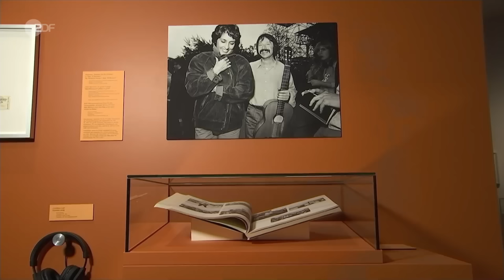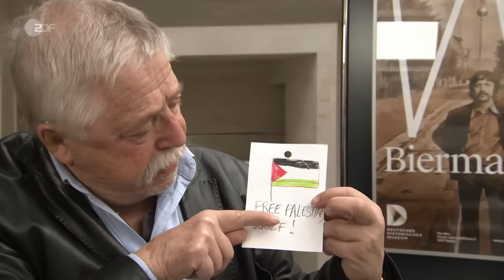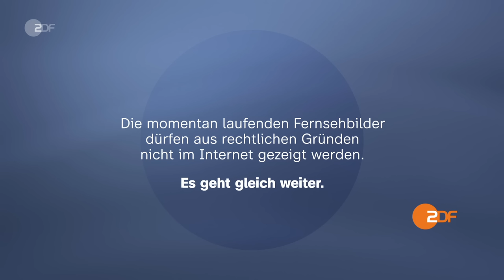heute 19:00 Uhr vom 11.11.23 Größte Gaza-Klinik schließt, Gipfel zu Nahost, Fastnachtszeit (english)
Das größte Krankenhaus in Gaza ist nach Angaben der WHO außer Betrieb. Mehr als 55 Staaten haben sich in Riad zu einem Sondergipfel zum Nahostkonflikt gefunden. Auftakt für die Fastnachtszeit auch in Karnevals-Hochburgen Mainz, Düsseldorf und Köln. Diese und weitere Nachrichten des Tages in den ZDFheute Nachrichten um 19 Uhr.

English Subtitles
Today's topics:Gaza: Largest hospital shuts down business; Large pro-Palestinian march in London; more news, including sport and the weather.

00:00 Vorspann

00:56 Gaza: Größte Klinik stellt Betrieb ein
Die medizinische Versorgung im Gaza-Streifen wird immer schwieriger. Nach Angaben der WHO ist das größte Krankenhaus in Gaza außer Betrieb. Dem widerspricht Israel.

03:03 "Lage hat sich weiter angespannt"
Außenministerin Baerbock ist zum dritten Mal seit dem Angriff der Hamas auf Israel in den Nahen Osten gereist. Daniel Pontzen zieht ein erstes Fazit zu der Reise.

05:06 Gipfel muslimischer Staaten zu Nahostkonflikt
In Riad haben sich mehr als 55 Staaten zu einem Sondergipfel gefunden, um eine gemeinsame Haltung zum Krieg im Nahen Osten zu finden. Irans Präsident Raisi lobte dabei die Hamas.

07:36 Große propalästinensische Demo in London
Über 300.000 Menschen haben in London an einem Pro-Palästina-Marsch teilgenommen. Die britische Innenministerin Suella Braverman wirft der eigenen Polizei Versäumnisse vor.

09:45 Vulkanausbruch auf Island droht
Im Südwesten Islands kommt es seit Tagen zu Erdbeben. Experten rechnen daher mit einem baldigen Vulkanausbruch. Ein erster Ort wurde vorsorglich evakuiert.

11:36 Ausstellung über Wolf Biermann
Das Deutsche Historische Museum in Berlin widmet dem Liedermacher und Lyriker Wolf Biermann eine Ausstellung. Biermann war einer der schärfsten Regimekritiker in der DDR.

13:47 Auftakt für die Fastnachtszeit
Traditionell beginnt am 11.11. die „närrische“ Saison. So auch heute mit ausgelassenen Feiern in den Karnevals-Hochburgen Mainz, Düsseldorf und Köln.